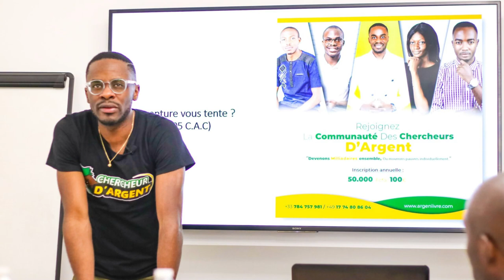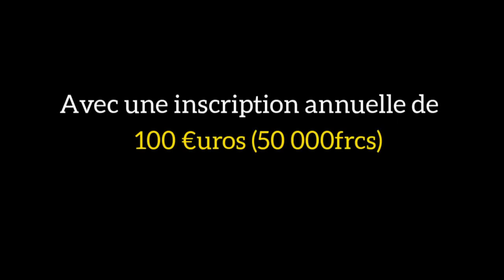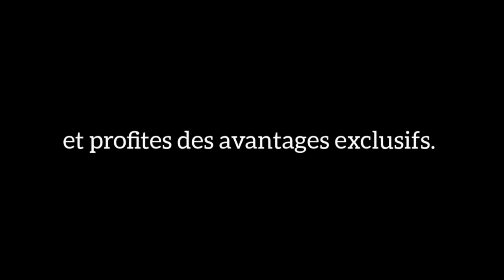Ne te Marie Pas Avant De Savoir Ceci!